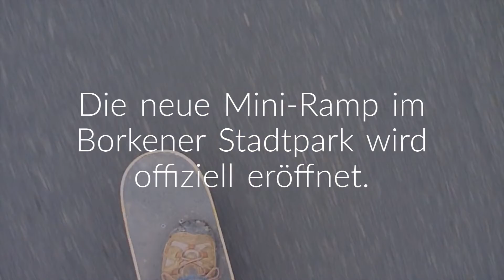Themenvorschau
In Borken wird die neue Mini-Ramp im Stadtpark offiziell eröffnet und in Heiden plant die Gemeinde für 2020 mit Investitionen von fast acht Millionen Euro. Was heute sonst noch wichtig wird, erfahren Sie in unserer Themenvorschau.